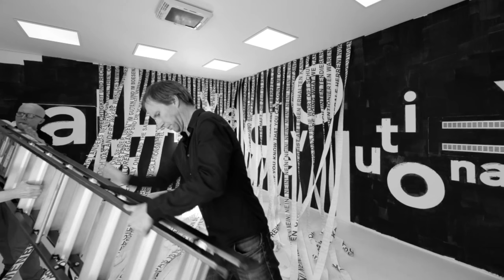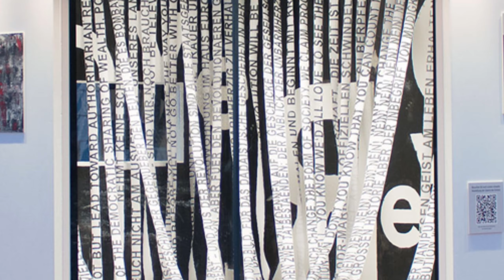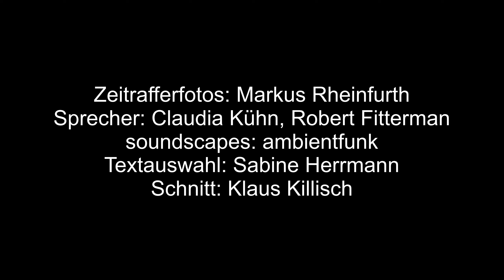Making Love Revolutionary, 2020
DEUTSCHLAND IST EINS: VIELES. Friedliche Revolution und Deutsche Einheit jähren sich 2019 und 2020 zum dreißigsten Mal. Die Bundesregierung erinnert daran und hat für die Jubiläumsfeierlichkeiten Künstler eingeladen, den Innenraum des Pavillon der EinheitsEXPO zugestalten.

Making Love Revolutionary wurde dafür ausgewählt.

Das Konzept hebt durch den Prozess der Annäherung die positiven Aspekte der friedlichen Revolution hervor. Die Verwendung von historischen Texten und Zitaten und die Anlehnungen an Pop Art schaffen dabei eine neue ästhetische und diskursive Ebene.
In den drei Tagen werden die Wände des Kubus schwarz untermalt, wobei – in Typ und Größe variierend – über alle vier Wände die Worte „Making Love Revolutionary“ ausgespart bleiben. Die Besucherinnen und Besucher werden dabei direkte Zeuginnen und Zeugen bei der Entstehung dieses raumgreifenden Kunstwerks.
Zudem sind unter der Decke 10cm breite Papierbahnen montiert, die mit Aufrufen, Ausschnitten aus Reden, Mitteilungen und Pamphleten bedruckt sind und sich mit dem Thema „Selbstermächtigung – Liebe – Revolution“ befassen.

Idee und Ausführung: Sabine Herrmann, Klaus Killisch, Markus Rheinfurth
Technik: Acrylmalerei, Digitaldruck, 500 x 600 x 300 cm, Soundcollage
Auftraggeber: Bundesregierung Deutschland
Zeitraum: 8. – 10. September 2020
Standort: Luisenplatz, Potsdam

Zeitrafferfotos: Markus Rheinfurth
Sprecher: Claudia Kühn, Robert Fitterman
Textauswahl: Sabine Herrmann
soundscape: ambientfunk
Schnitt: Klaus Killisch